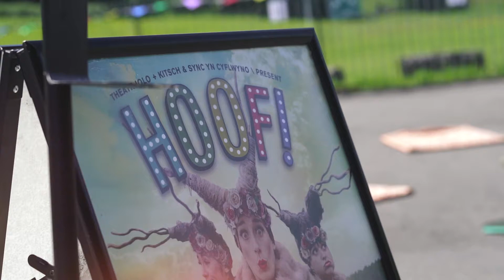HOOF! Trailer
Theatr Iolo and Kitsch & Sync present
HOOF!
A magical outdoor show for families

Three little deer make an unexpected discovery when they stumble across an old, abandoned theatre in the woods. Investigating their new find, this cheeky trio quickly find themselves in the spotlight and treading the boards for the very first time! Will the toe-tapping friends be able to bring the long-forgotten theatre back to life? Or will the lights be turned off forever?

Join Theatr Iolo this summer as we transform outdoor spaces into magical stages with our travelling theatre. HOOF! is set to gently welcome audiences back to live theatre events, bringing joy to your local community

Age Guide: Suitable for the whole family

ON TOUR IN WALES
SUMMER 2021

Thank you to the staff and audiences at The Riverfront and Llanrumney Hall who appear in this trailer.

Filmed and edited by Film & Pixel